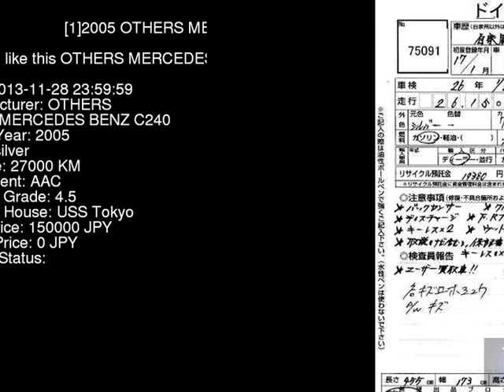2005 OTHERS MERCEDES BENZ C240 203261 - Japanese Used Car For Sale Japan Auction Import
2005 OTHERS MERCEDES BENZ C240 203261 - Japanese Used Car For Sale Japan Auction Import 203261,OTHERS,MERCEDES_BENZ,C240,USS Tokyo,jdmvip,vip,jdm,cars,japan,jdmvip.com,japanesecars,usedcars Japanese Used JDM Car For Sale At Auction in Japan for Import